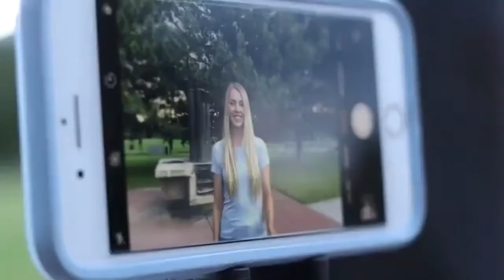obile phone selfie stick Bluetooth tripod selfie stick